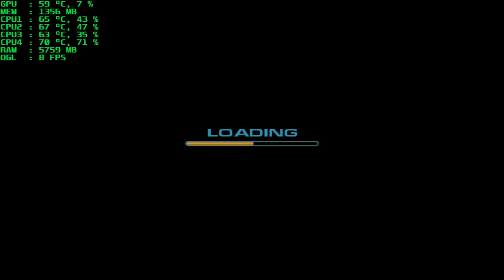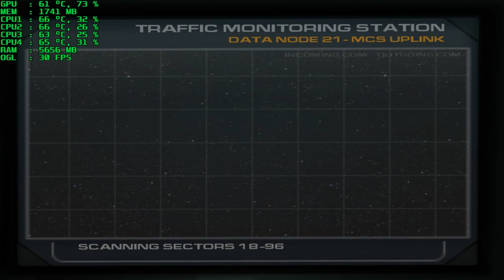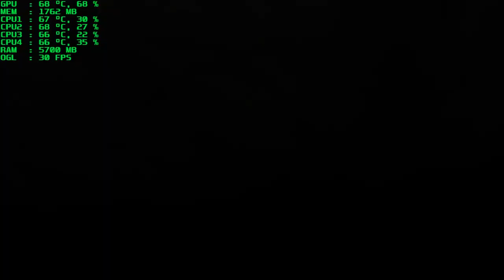doom 3 recruit gt 730 2gb ddr3 i5-7400 1x8gb ddr4 ram part 1